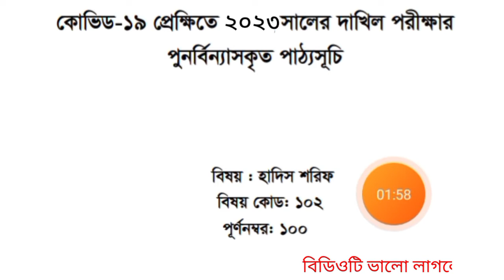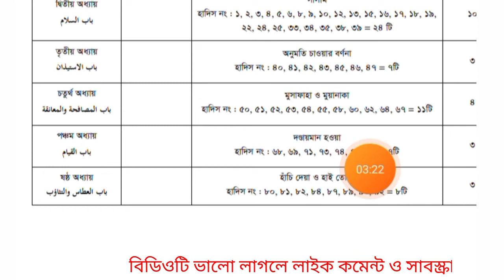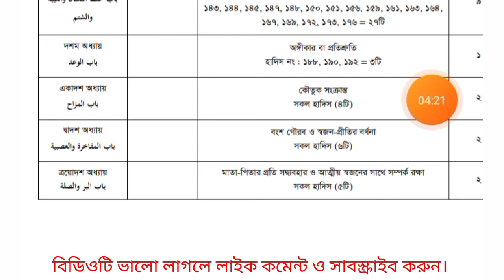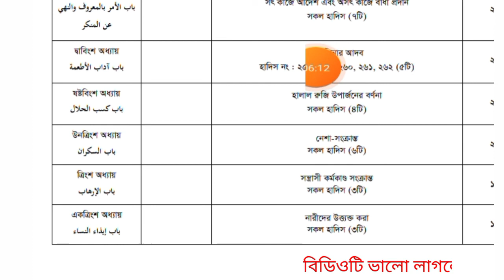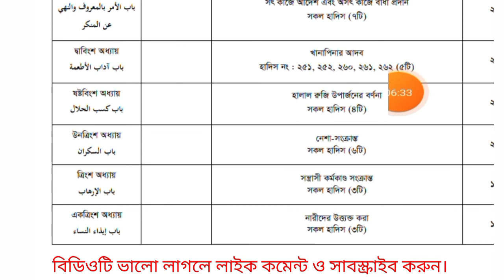Dakhil hadis shorif short syllabus 2023 || দাখিল পরীক্ষা ২০২৩ সংক্ষিপ্ত সিলেবাস হাদিস শরিফ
Dakhil exam final suggestion hadis shorif 2023, Dakhil exam 2023 Short syllabus hadis shorif, hadis shorif short syllabus Dakhil exam 2023, Dakhil 2023 hadis shorif short suggestion,